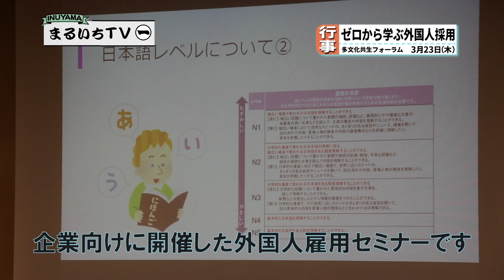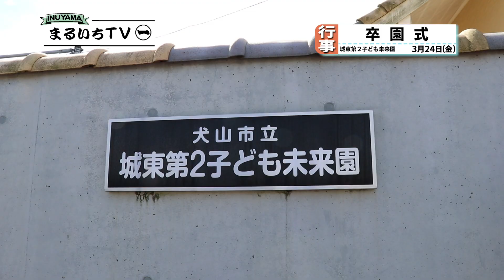まるいちTV【ニュース】〈2023.3/19~3/25〉じゃがいも植え付け/ゼロから学ぶ外国人採用/卒園式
今回は、令和5年3月19日～3月25日に行われた下記イベントの様子をご紹介します。
00:00 　タイトル
00:09 　じゃがいも植え付け　上木子ども未来園
01:19　ゼロから学ぶ外国人採用～多文化共生フォーラム～
02:01　卒園式　城東第２子ども未来園

（小澤諒裕、安田繁之、尾関健）